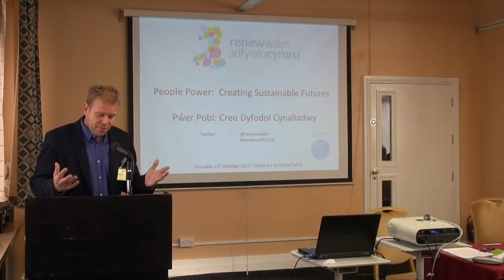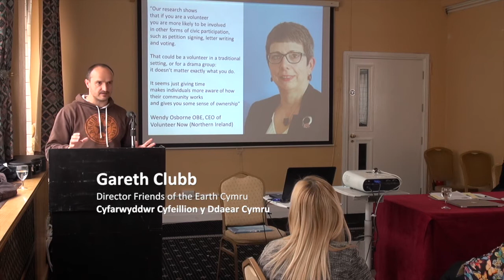Renew Wales Annual Conference/Adfywio Cymr Cynhadledd Flynyddol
Renew Wales - 3rd Annual Conference
15 October/ 2015
Adfywio Cymr - 3ydd Cynhadledd Flynyddol
15 Hydref 2015